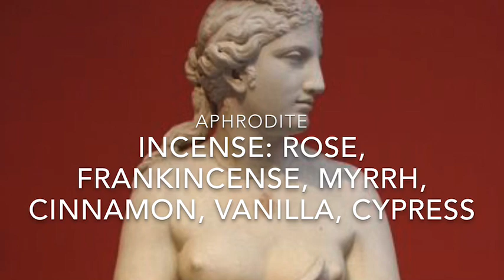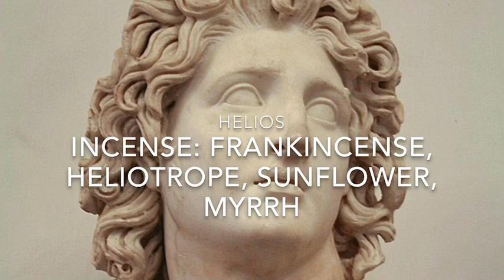What Incense Should I Offer The Greek Gods?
When it comes to incense, what is the best incense to offer the Gods? Does the type of incense matter? What has been traditionally offered to the Gods when it comes to incense? One of the first things I wanted to know when it came to worship was what incense I should use for certain Gods. I made a list of some of the popular incenses for certain Gods and I hope this helps you guys out that have been wondering the same thing.